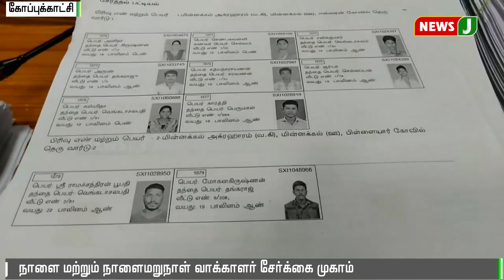தமிழக அனைத்துக்கட்சி கூட்டத்திற்கு தேர்தல் ஆணையம் அழைப்பு